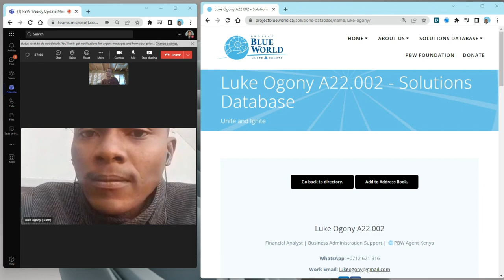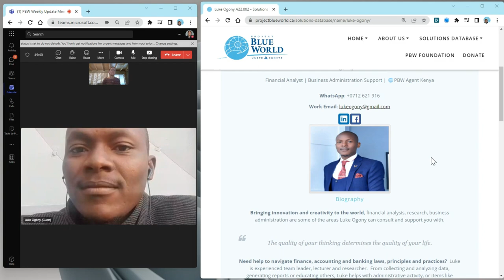20230704 Luke Ogony Project Blue World Agent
Bringing innovation and creativity to the world, financial analysis, research, business administration are some of the areas Luke Ogony can consult and support you with. The quality of your thinking determines the quality of your life.  Need help to navigate finance, accounting and banking laws, principles and practices?  Luke is experienced team leader, lecturer and researcher.  From collecting and analyzing data, generating reports or educating others, Luke helps with administrative activity, or items like management and maintenance of confidential records or tax receipts.